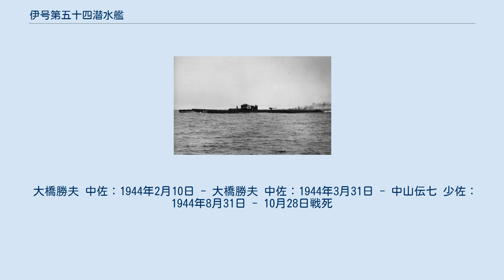伊号第五十四潜水艦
伊号第五十四潜水艦（いごうだいごじゅうよんせんすいかん）は、日本海軍の潜水艦。
伊五十四型潜水艦（乙型改2潜水艦）の1番艦。
艦名としては二代目。
 初代伊54については伊号第百五十四潜水艦、または伊百五十三型潜水艦を参照のこと。
 1941年（昭和16年）の昭和17年度計画（マル追計画）により、横須賀海軍工廠で1942年7月1日起工、1943年5月4日進水、1944年3月31日に竣工した。
横須賀鎮守府籍となり、訓練部隊の第六艦隊第11潜水戦隊に編入されて訓練に従事。
 1944年7月6日、伊54は横須賀横須賀を出港しサイパン島へ運砲筒を輸送中、9日のサイパンの陥落により目的地をテニアン島に変更するも、同日運砲筒が波にさらわれて沈没したため輸送に失敗。
10日に第15潜水隊に編入。
24日、横須賀に帰投。
 その後、伊54は捷号作戦の発動準備のために呉に移動。
10月13日に呉を出港しフィリピン東方に進出するも、23日の艦位連絡を最後に消息不明。
 アメリカ側記録によると、10月28日1228、フィリピン東方沖合で第38任務部隊を護衛中の米駆逐艦グリッドレイと同ヘルムが潜水艦を発見し、爆雷攻撃の結果1414に潜水艦を撃沈した。
これが伊54の最期であり、艦長の中山伝七少佐以下乗員107名全員戦死。
沈没地点はフィリピン東方沖合、 北緯10度58分 東経127度13分 / 北緯10.967度 東経127.217度 / 10.967; 127.217。
 11月20日比島東方海面で喪失と認定、1945年3月10日に除籍された。
 大橋勝夫 中佐：1944年2月10日 - 大橋勝夫 中佐：1944年3月31日 - 中山伝七 少佐：1944年8月31日 - 10月28日戦死